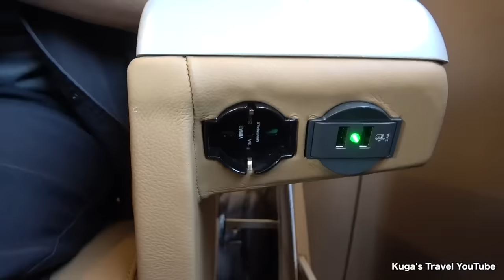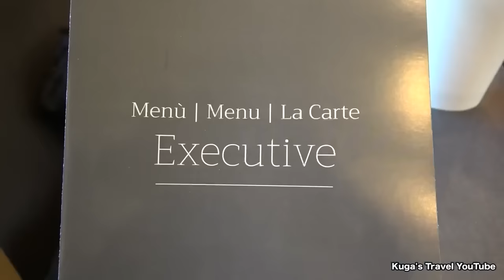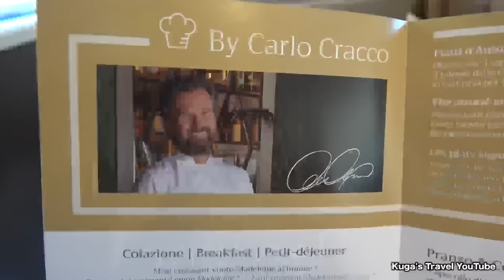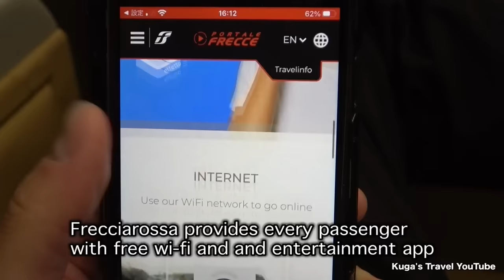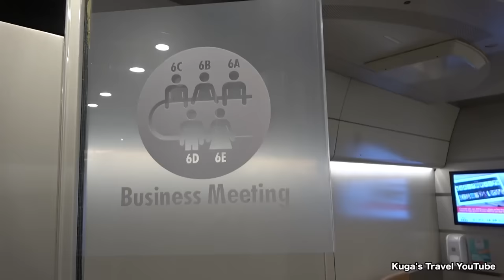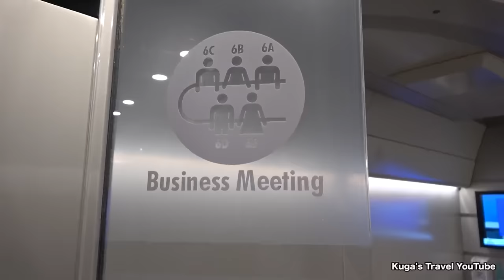🇮🇹Riding the Most Luxurious Italian Bullet Train from Venice to Rome |Frecciarossa Executive Class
◆Frecciarossa1000: Venezia Santa Lucia→Roma Termini